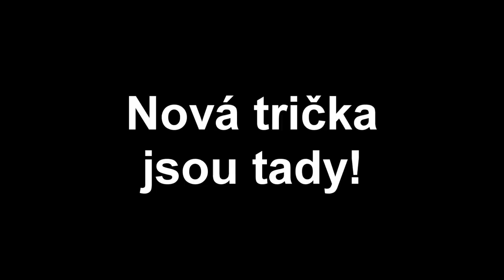ŠÍLENÁ KNIHOVNICE CHCE PO NÁS VRÁTIT KNÍŽKY!😱 Roblox ESCAPE Miss Marie's Library! w/@vendali